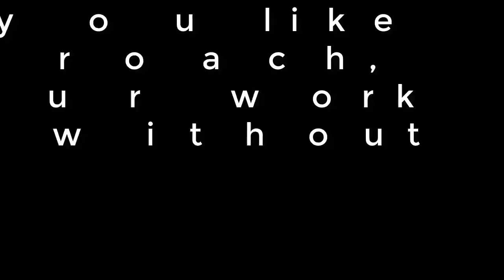Chelsea star N'Golo Kante compared to Steven Gerrard after costly slip against Arsenal- news today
Chelsea star N’Golo Kante has been compared to Liverpool legend Steven Gerrard after his funny slip against Arsenal. Kante lost his balance during Gabriel Martinelli’s sprint which led to the Gunners’ sensational equaliser after 63 minutes at Stamford Bridge. The Blues opened the scoring on 28 minutes after another howler by Shkodran Mustafi whose weak back pass was picked up by Tammy Abraham who was brought down inside the box by David Luiz. The referee pointed at the penalty spot and sent Luiz off with a straight red card before Jorginho put the hosts up front. However, Frank Lampard’s side couldn’t defend their lead as Kante slipped just outside his box and that allowed Martinelli to simply run by him and beat Kepa Arrizabalaga to even the score. Fans then took to Twitter to point out how the France international’s blunder resembled Gerrard’s unfortunate misstep in 2014 against Chelsea which led to Liverpool losing the Premier League title to Manchester City. JUST IN: Arsenal urged to sell 'Shokdran Mustafi tomorrow' after horror moment against ChelseaOne user tweeted: “Did Kante just slip on the exact same spot as Gerrard?”Another said: “Kante did a Gerrard.”A third stated: “Oh...